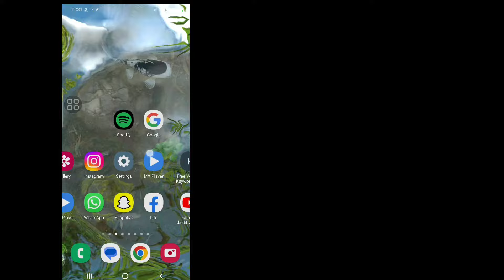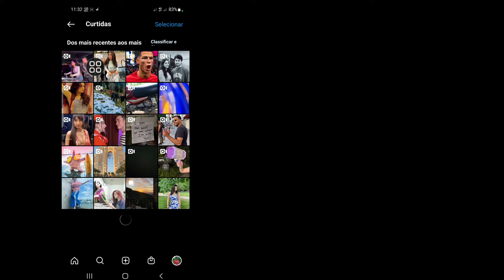Como Ver Vídeos Curtidos Nos Rolos Do Instagram | Verifique Postagem Curtida No Instagram Reels 2022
Você quer ver o vídeo de bobinas do instagram curtido. Se sim, este vídeo é para você.  Nesse vídeo eu vou te mostrar
  Como ver vídeos curtidos nos rolos do Instagram. Mostrarei o processo mais fácil para verificar o histórico de exibição, então continue assistindo o vídeo completo sem pular para aprender como ver vídeos curtidos nos rolos do Instagram